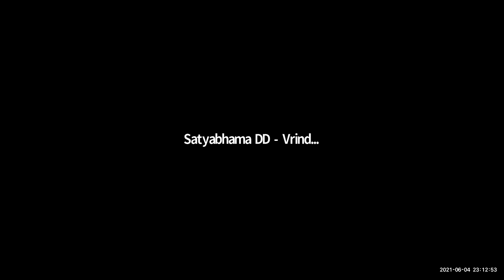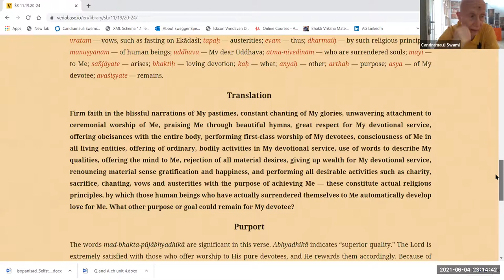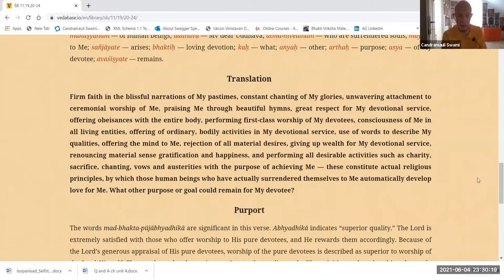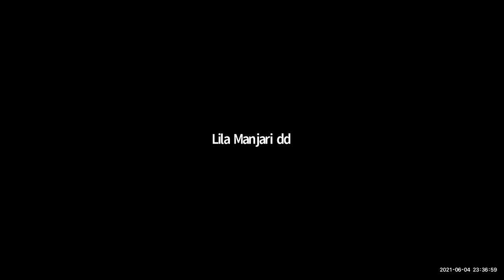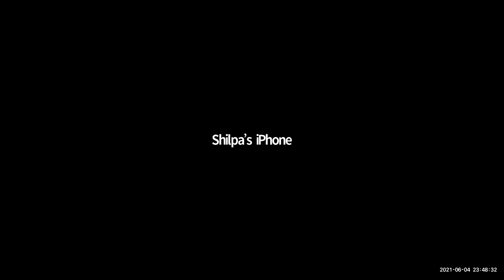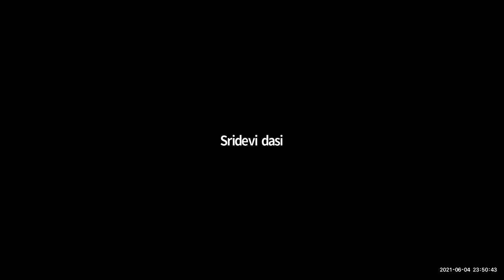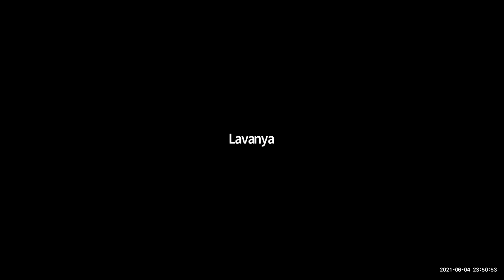HH Candramauli Swami - 2021.06.04 - SB 11.19.20-24 - Regulative Principles of Bhakti Yoga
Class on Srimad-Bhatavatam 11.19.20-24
Topic: Regulative Principles of Bhakti Yoga